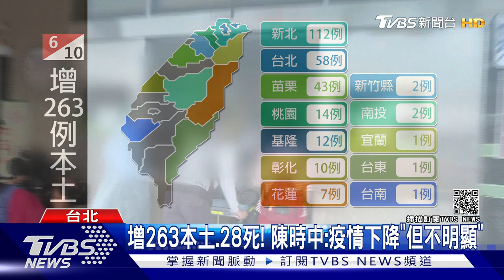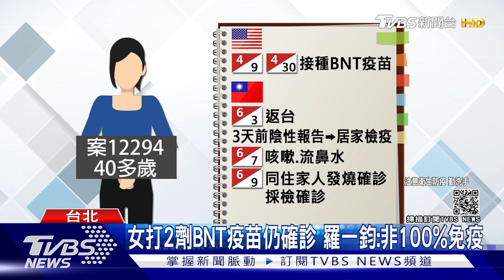又出現離奇死亡 指揮中心祭快篩策略｜TVBS新聞